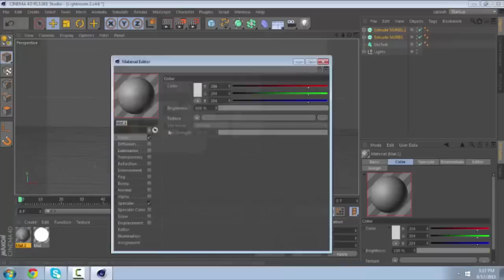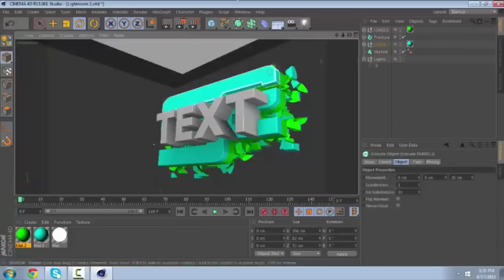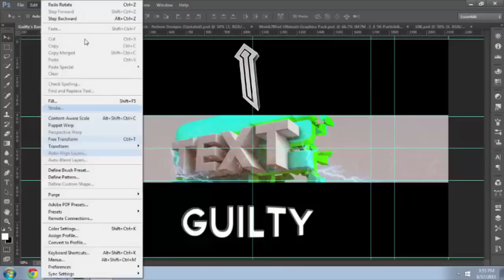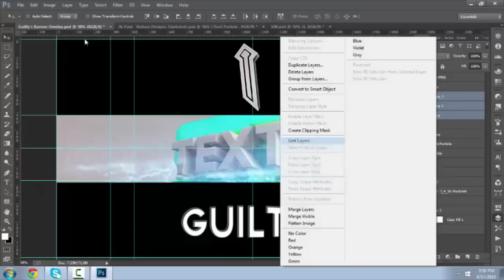Free Agent GFX ϟ Guilty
Their Skype: ravine_guilty
Owner's Skype: connor.micallef1

SUPPORT FINDRECRUITS!